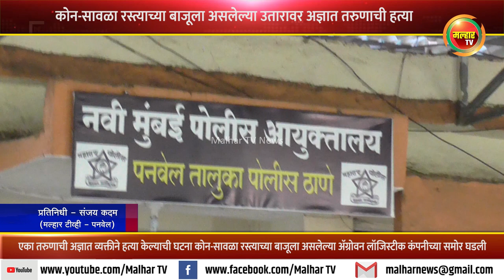कोन-सावळा रस्त्याच्या बाजूला असलेल्या अ‍ॅग्रोवन लॉजिस्टीक कंपनीच्या समोरअज्ञात तरुणाची हत्या !!!